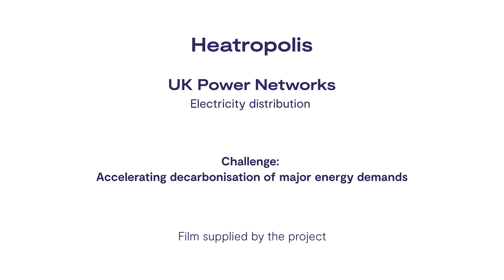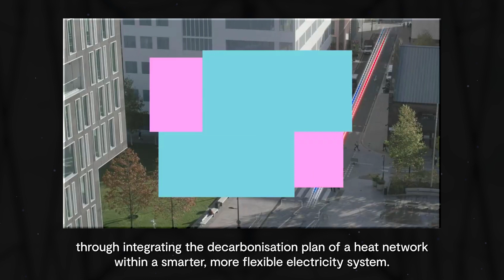Ofgem SIF Discovery project: Heatropolis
Heatropolis.

Challenge area: accelerating decarbonisation of major energy demands.

This project, led by UK Power Networks, is doing a study based on King’s Cross using data to maximise the use of electricity network capacity, so that heat networks can be decarbonised faster.

Video supplied by the project.